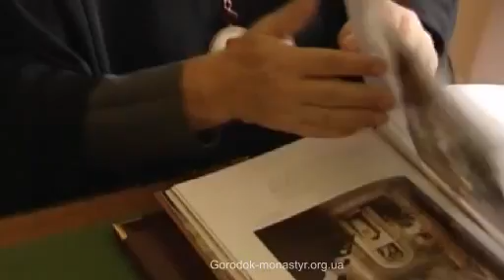Це Україна моя___gorodok-monastyr.org.ua